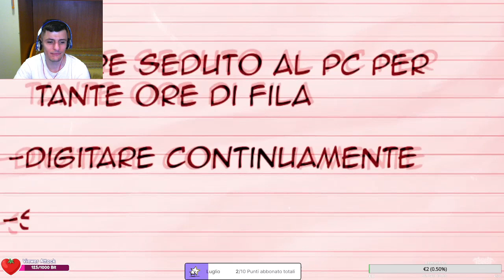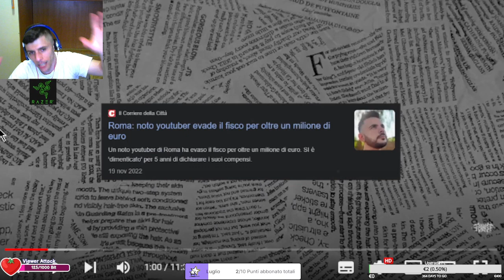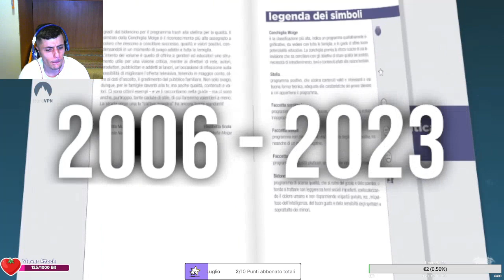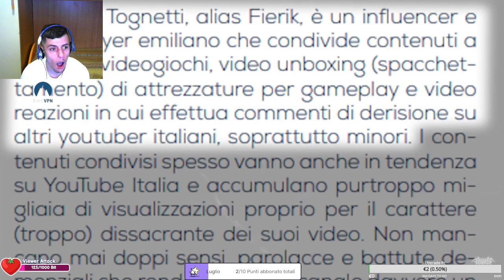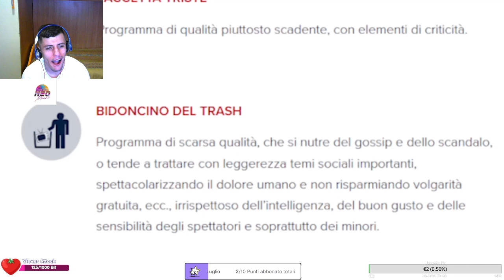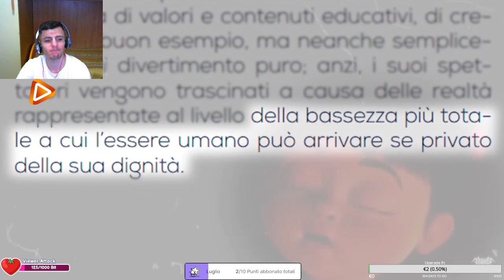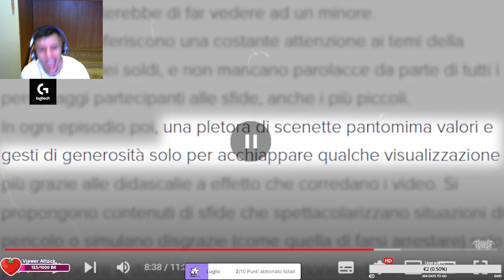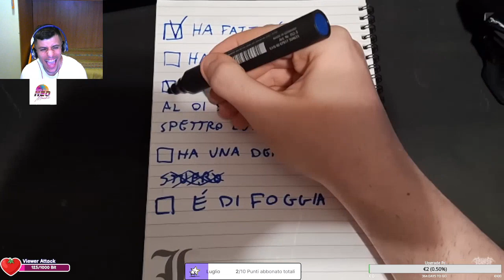REACTION A "Esiste una Lista di YouTuber PERICOLOSI"